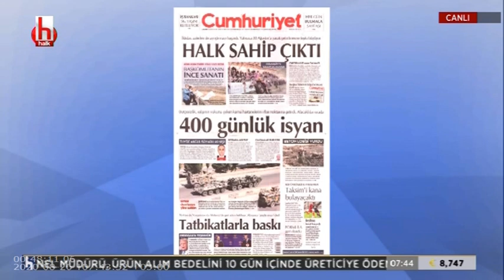THY'de Akgül soyadlı 49 kişi | Günaydın Türkiye 26 Ağustos